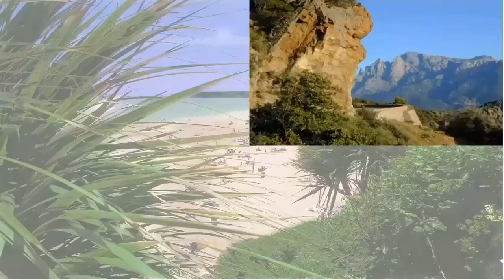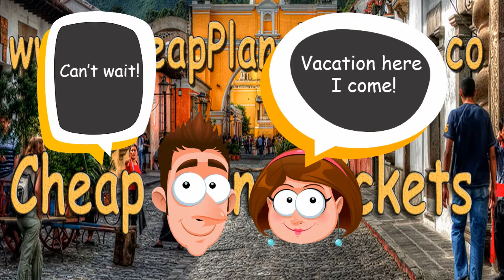Cheap Air Tickets - Cheap Plane Tickets - Cheap Flight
Summer is when most people go on holiday, but other times of the year are worthy of exploration such as Spring, Fall and Winter. The thing here is how to have a great time but on a strict budget. One has only look in the right places to get a great deal, especially more so in the present financial climate. You can find these deals if you know where to look, such as Where To Get Cheap Holiday Deals, which can provide the best prices, deals and consistent results. But where do you want to go?

Many travellers contact a travel agent to begin their quest for their vacation. That’s ok if you have plenty of money to spare, but did you know that booking your holiday online can save you a lot of money.  More and more people are using it year on year. Clever shoppers understand that by carrying out simple research they can easily find the self same holiday, but for a lower price.

After 9/11 the travel industry was affected badly and looking for different, lower cost methods have now been utilised. Hotels and airlines would far prefer to sell lower priced tickets than sell no tickets at all. This model is used by many businesses to ensure they stay in business and, in many circumstances, make a profit. So where to find cheap flights is no longer a problem for many people.

Every person has different ideas as to what constitutes a holiday, relaxation and fun. Everybody is different.  Are you looking for an exotic beach holiday, a mountain hiking break, an adrenaline-rushing extreme vacation such as paragliding, windsurfing or scuba diving?

A vacation in an exotic place is very popular and the Caribbean is one of the most popular destinations for many holidaymakers. When it comes to holiday destinations where fun is a key ingredient then the Caribbean is for you. It is situated South East of Mexico and North West of Venezuela in South America where the sea is gin-clear and the sun is very warm. The Caribbean has something for everbody - whether you like water sports, walking, swimming, scuba-diving, or simply lying on the white sandy beaches.
You may think that a Caribbean holiday is out of your reach, it is too expensive, there is no way you can possibly afford it. You might be pleasantly surprised that at Where To Get Cheap Holidays, the price is more affordable than you think.
Disney holidays are quite a popular destination and for many understandable reasons. You will always find something to do or see Disney World, Disneyland and Disneyland Paris. There is entertainment every night during the main holiday season, and weekend fun provided during the low season. During holidays such as Christmas, Easter and the 4th July special events are run. The show, Fantasmic, is provided twice a night in the high season, and on weekends during the low season. The presentation happens on Tom Sawyer’s Island, and includes music, a water show and fireworks lasting for up to 25 minutes. The show brings together Disney characters such as heroes, princesses and villains. For the best seats, buy your tickets for Fantasmic well in advance of the show, although free seating is available, which is provide in the Disney park admission cost. There are many options available which are quite extensive because the main customer promise of Disney is to provide entertainment for all the family.

Whichever option is chosen, ensure you carry out in-depth research into the options available, especially at Where To Get Cheap Holiday Deals. To have the best possible holiday you must have the right destination for you and your family, the best price, and the best facilities available. These days you can do all this on a very strict budget without breaking the bank.